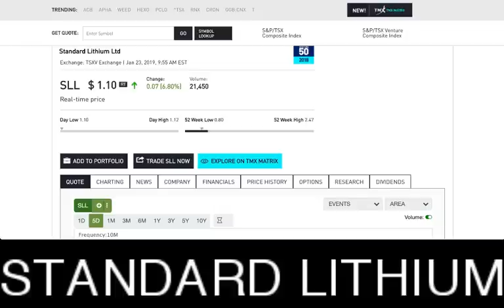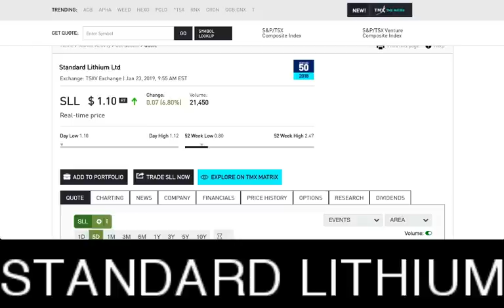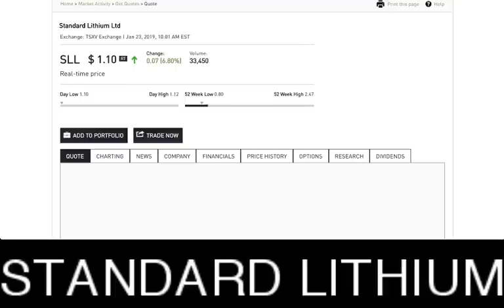STOCKS TO WATCH: STANDARD LITHIUM (STLHF) (SLL) UP AS PREDICTED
STOCKS TO WATCH: STANDARD LITHIUM UP AS PREDICTED - RICH TV LIVE - JANUARY 23, 2019 - I did a video and bang Standard Lithium Explodes up nicely (STLHF) (SLL)